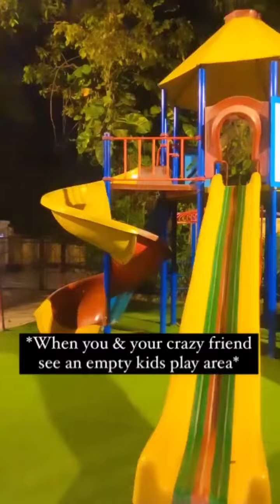Sara Ali Khan , Rupali Ganguli , Madalsa Sharma ,Paras ,Anaga Masti Unseen Videos | Anupama